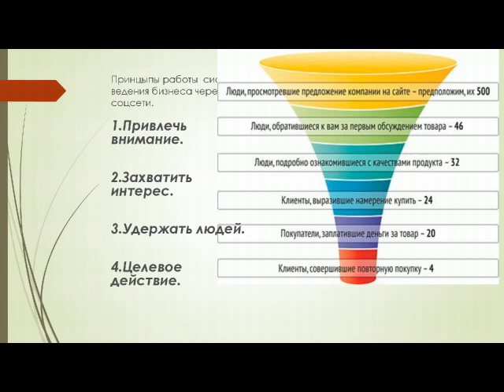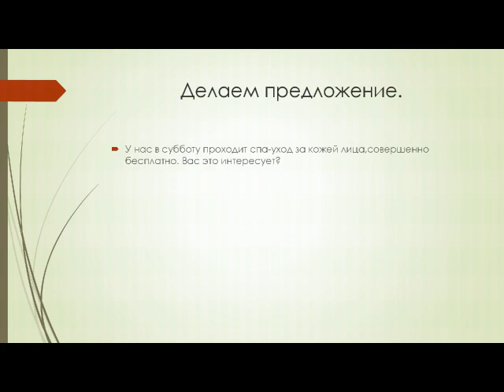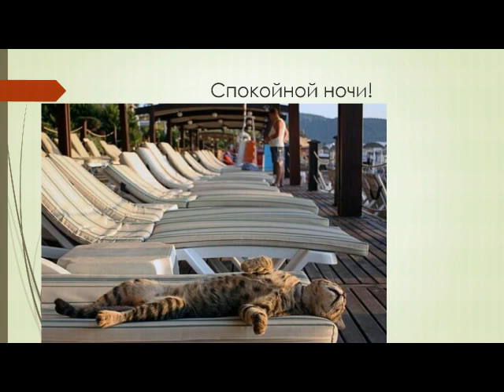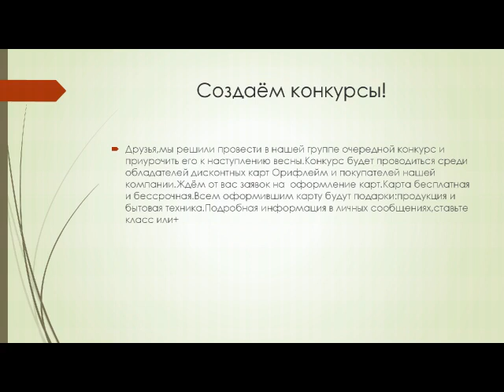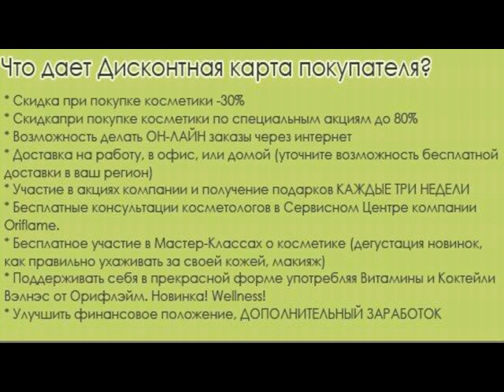Наталья Комарова 10 03 2015 16 01 58